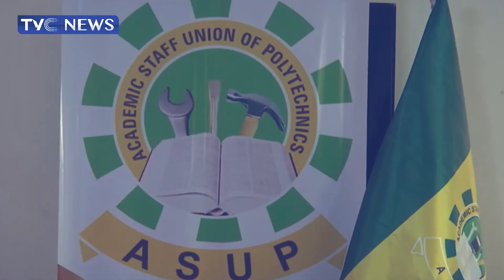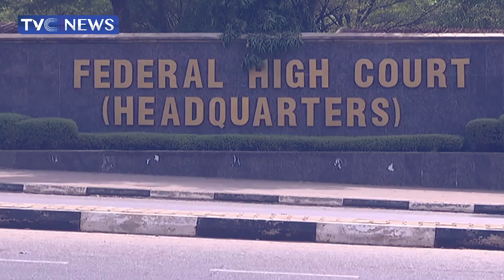[WATCH] Babajide Kolade-Otitoju Speaks On Major Strikes In Nigeria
Veteran journalist and political analyst, Babjide Kolade-Otitoju delivers unbiased views on the three major strikes by different groups in the country.